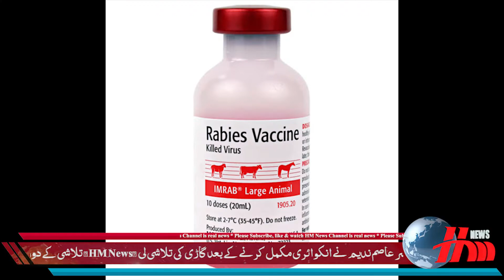Sheher e Qaid Main Awara Kutton ka Raaj l High Motion Tv l شہر قائد میں آوارہ کتوں کا راج l